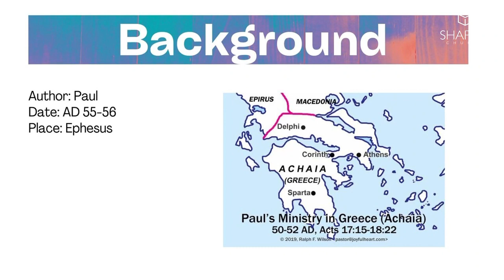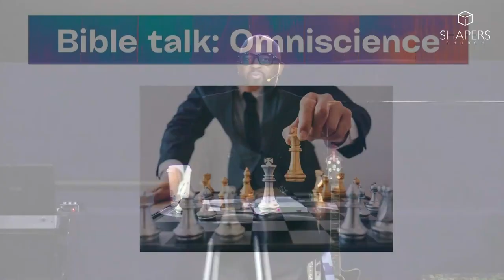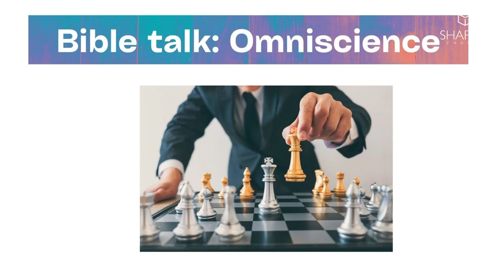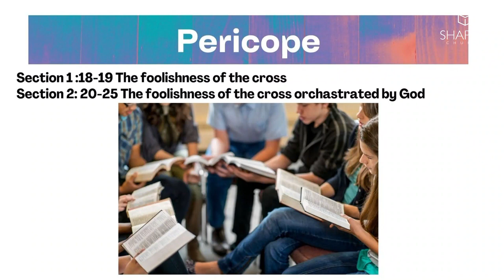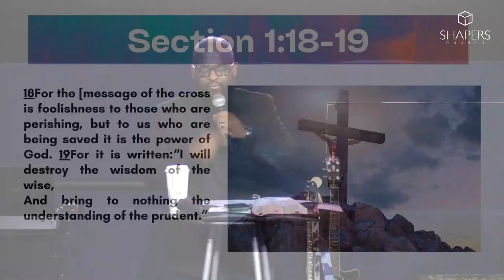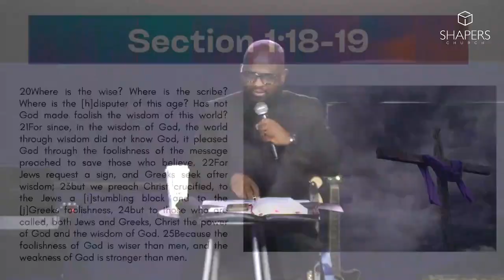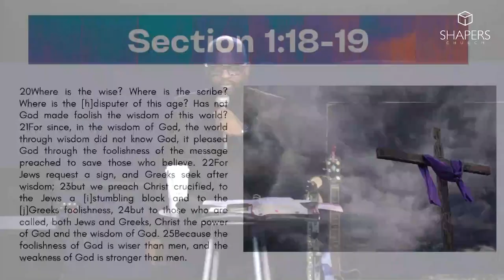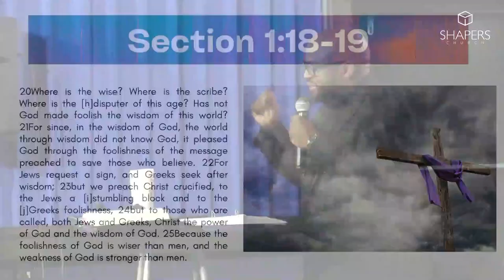1 Corinthians 1:18-25 : The Foolishness of the Cross